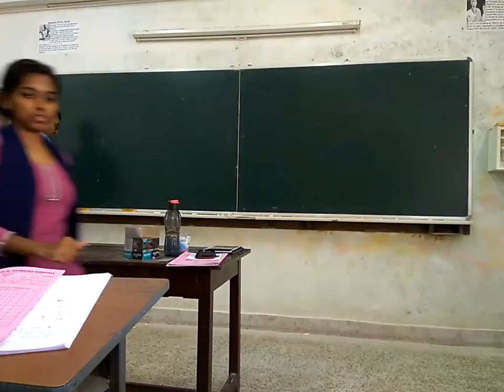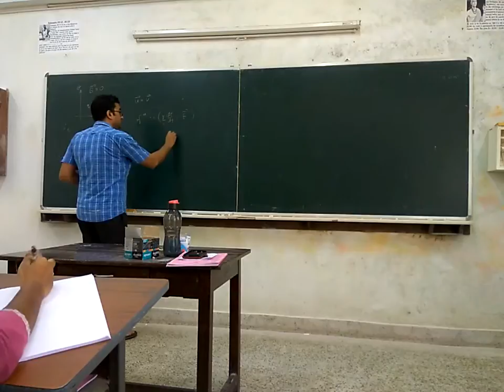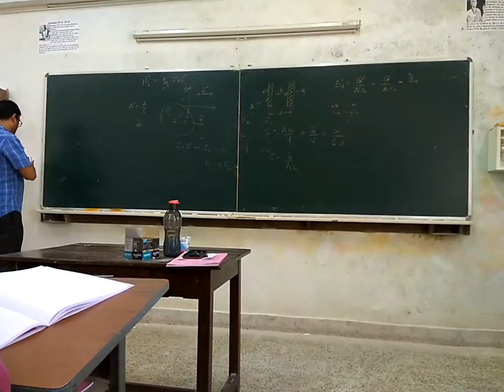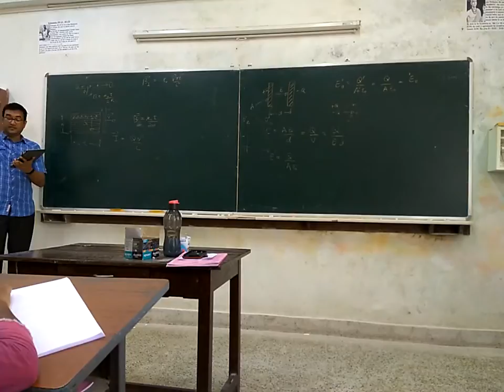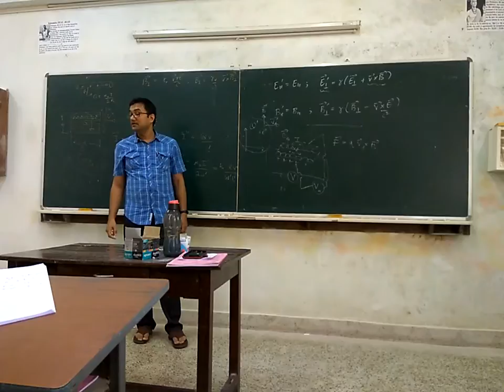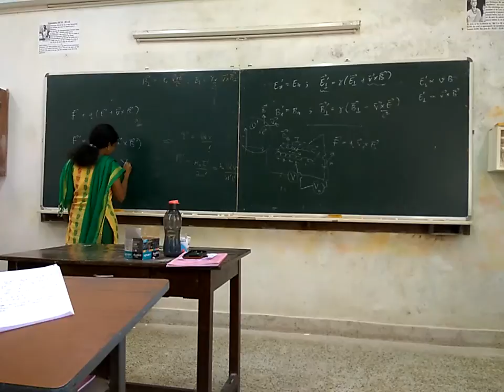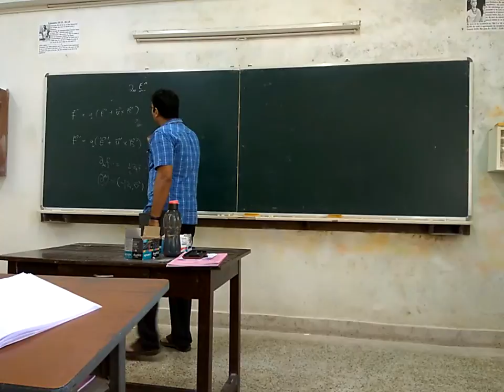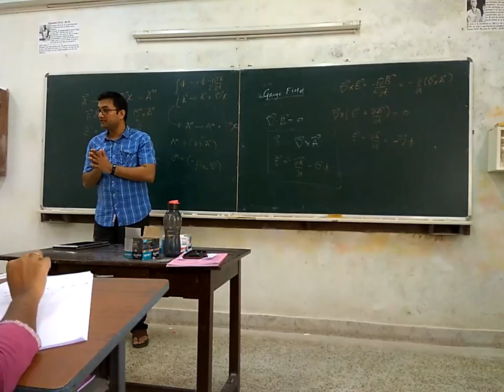Relativistic Physics, Lecture 14, Feb 26, 2020, VID_20200226_130609.mp4